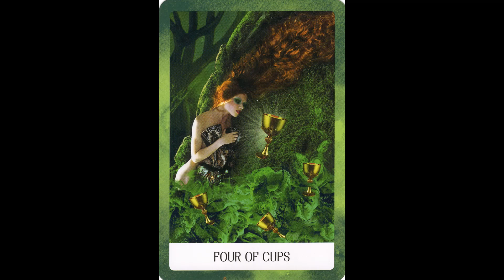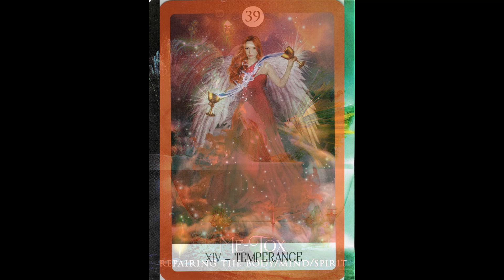Virgo ~Spitting Fire~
** NEVER SUBSTITUTE MY INSTINCT FOR YOUR OWN **
THEME MUSIC
"Infinity" by Guru Josh Project

 • Guru Josh Project - Infinity (Klaas V...

~ 2023 Version

 • Guru Josh Project x Henry Himself - I...
There are many versions and mixes to this tune.
 !!! 7 YEARS !!! on YouTube.

Spirituality Reading for March/April 2024.
Look for music video's in the COMMUNITIES TAB here on YouTube.
**Feel free to check out the RUMBLE for readings on LOVE. **